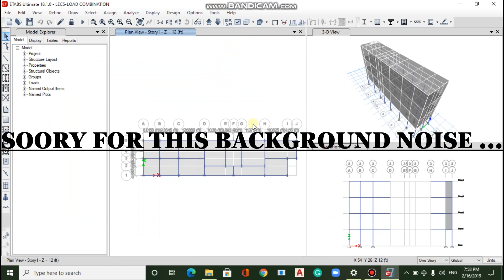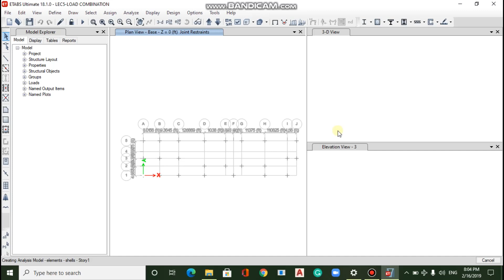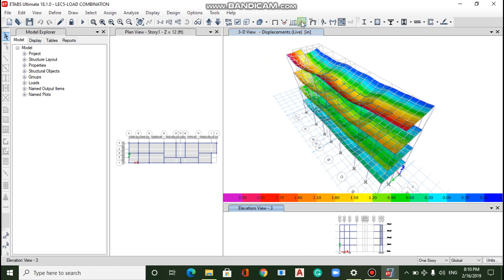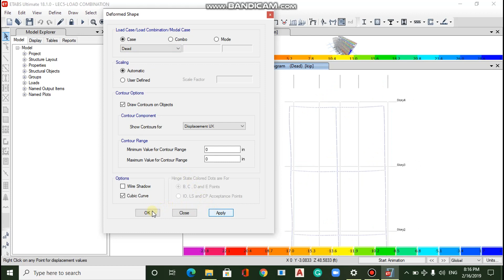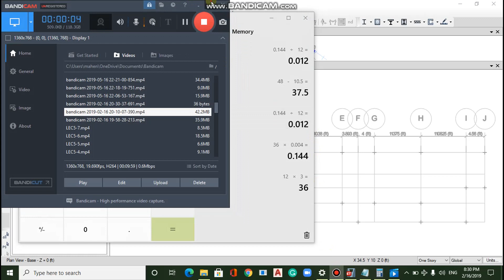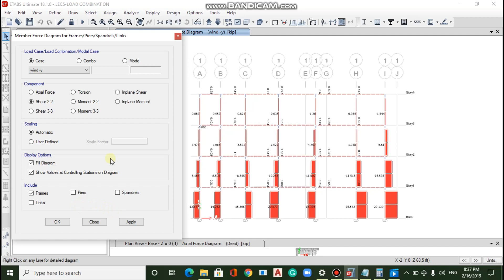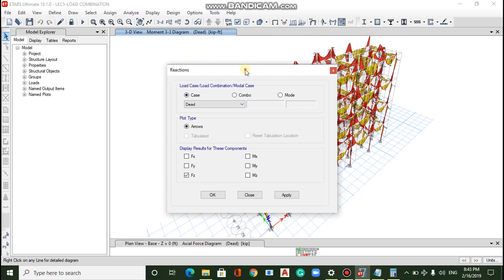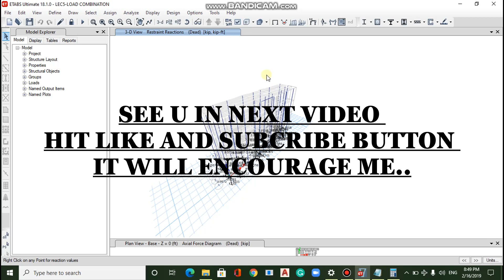LEC6-ANALYSIS AND RESULTS IN ETAB